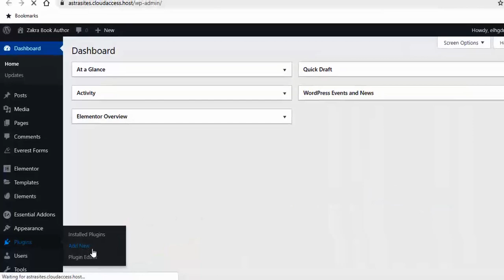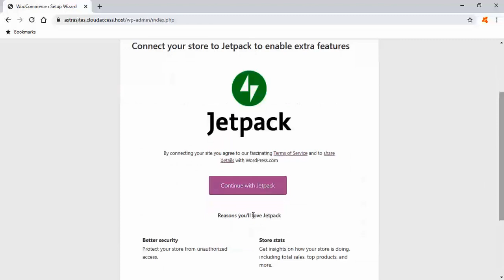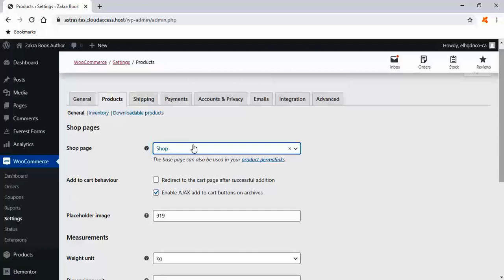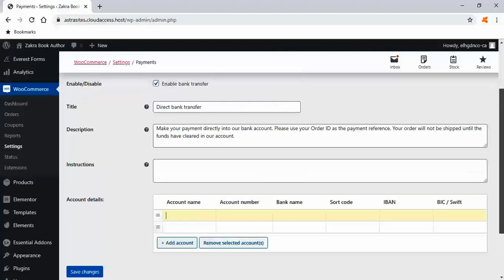Woocommerce Setup Wizard | How to Install and Set Up WooCommerce in WordPress step by step 2020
🔴 Know About Me Hi Guys, Today I am gonna show you How to Install and Set Up WooCommerce in WordPress step by step 2020

Step 1: Install the Plugin
Step 2: Access the Setup Wizard
Step 4: Configure Plugins Setting

WooCommerce is a flexible, open-source eCommerce solution built on WordPress. Whether you’re launching a business, taking an existing brick and mortar store online, or designing sites for clients you can get started quickly and build exactly the store you want.